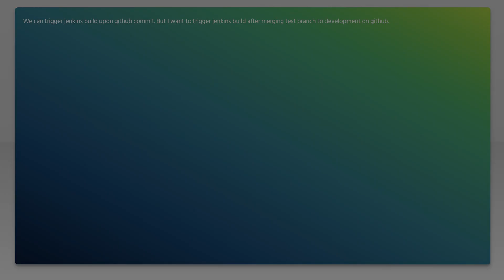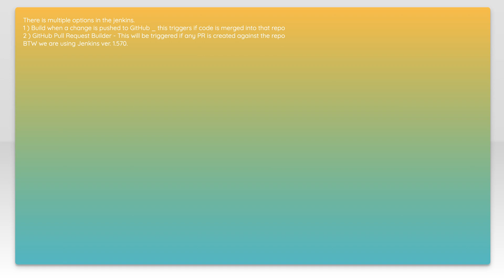How can I trigger jenkins build on merging github branches?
git: How can I trigger jenkins build on merging github branches?

Related to: git, github, jenkins, merge